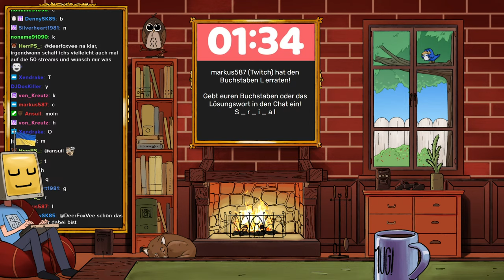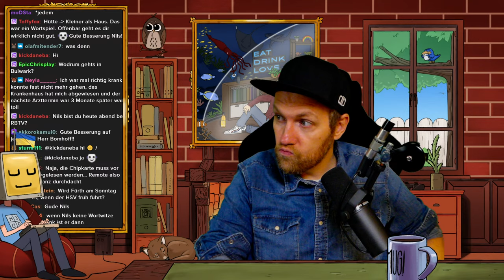Bulwark: Falconeer Chronicles & Microtopia Demo - Streamaufzeichnung vom 28.03.2024